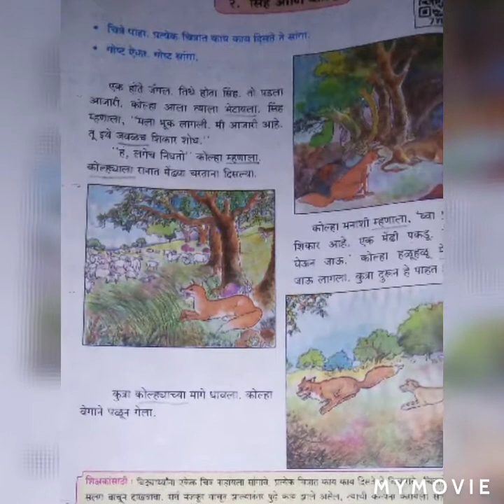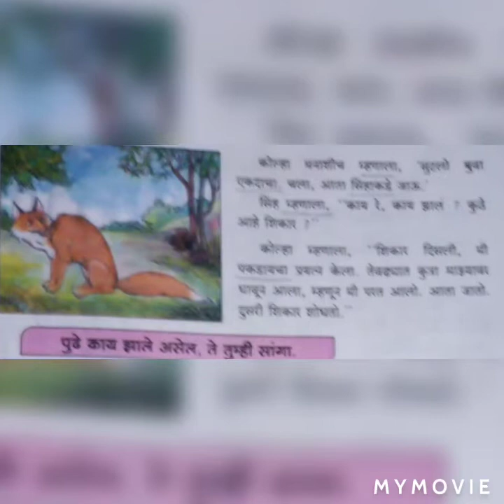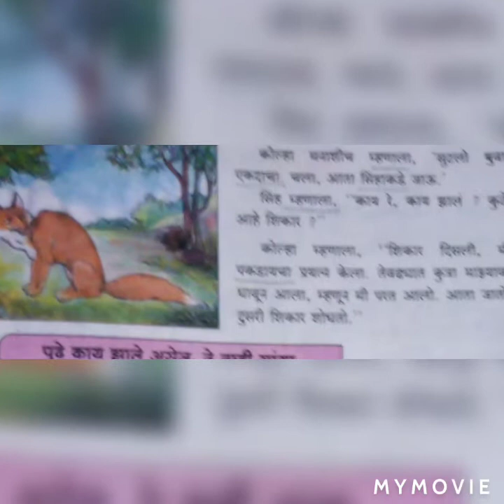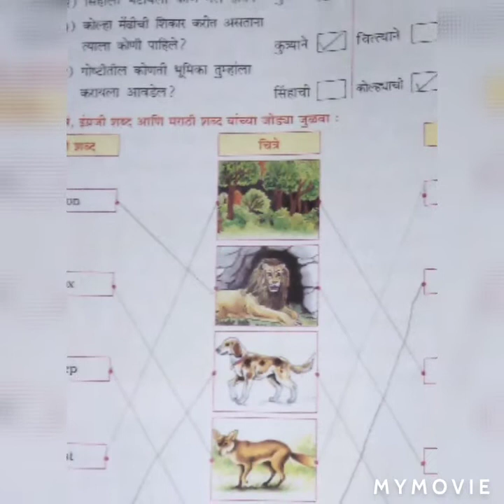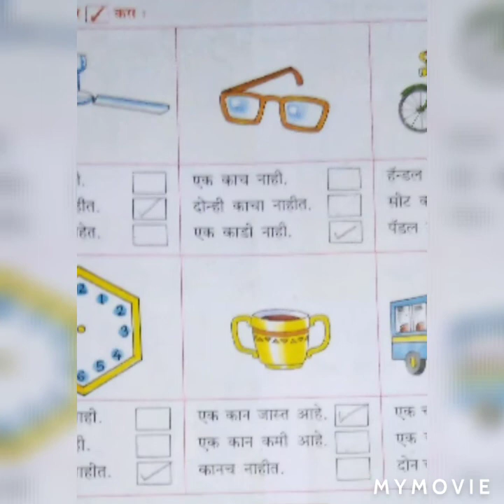3 rd std Marathi L. N. 2Il watch new video ll kids education video.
This video will help children learn the spelling & English sentences practice. The phonics also teaches the pronunciation of each word.